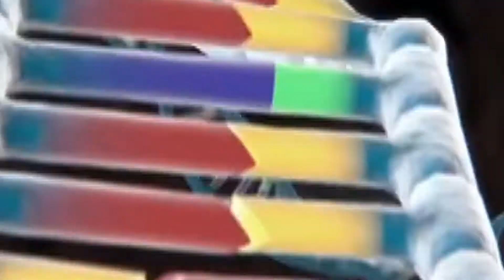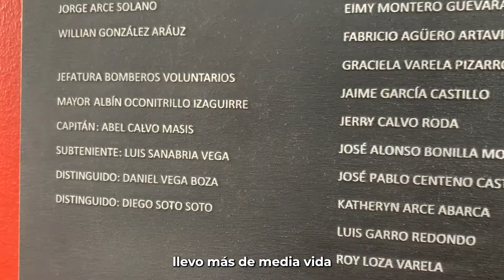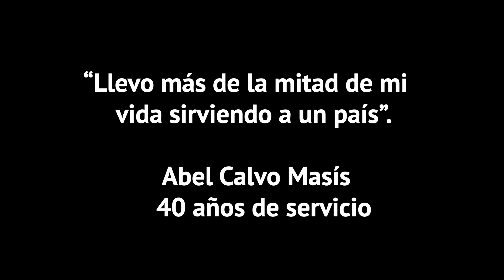ADN 7-15 Capítulo 3 - Abel Calvo Masís